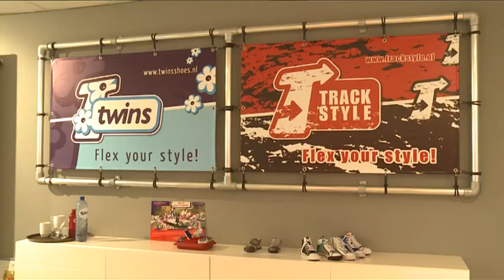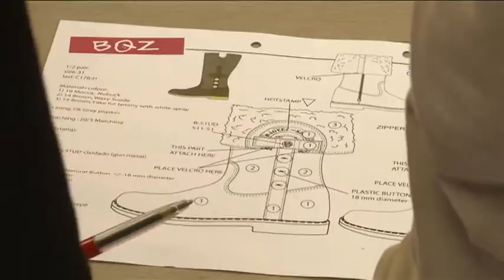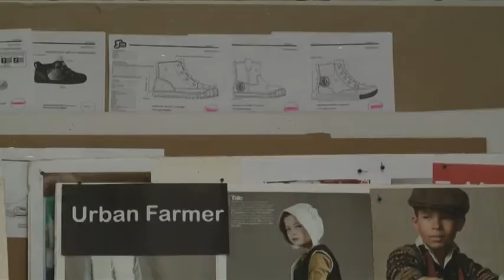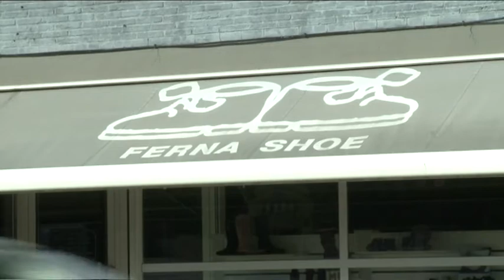NVNL.tv Seizoen 3, Aflevering 3: Van Gastel Groep